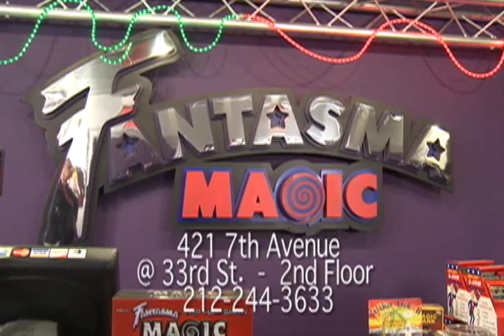Fantasma Magic Celebracadabra Commercial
"Fantasma Magic, home to some of the greatest magicians around, has produced an awesome TV commercial now airing on MTV, VH-1, NY 1 and other great stations throughout the New York metropolitan area. The spot features VH-1's Celebracadabra magic coaches Simon Lovell, Silly Billy, Rocco and of course our very own Mascot Rambo the Magical Bunny! Check it out right here!"